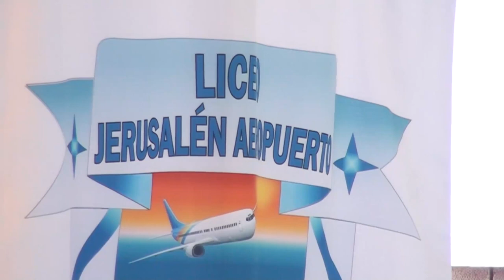Liceo Jerusalén Aeropuerto celebró este 10 de mayo